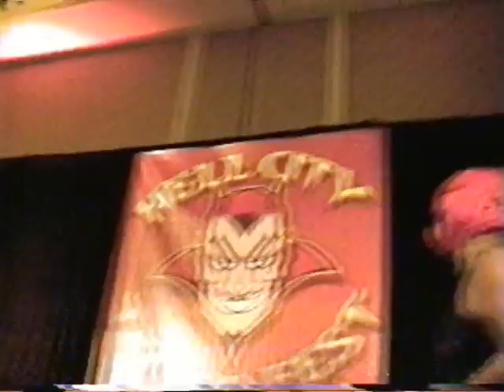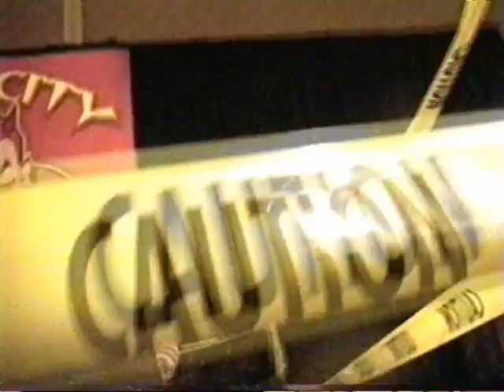AZDD Boxing: Suzy Homewrecker vs Mighty Menace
Filmed At The 2007 Hell City Tattoo Fest